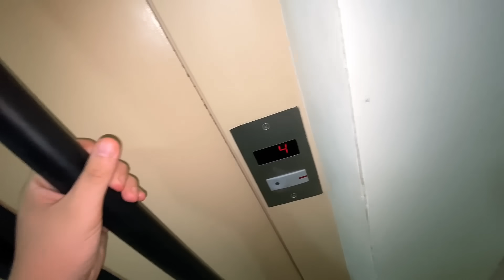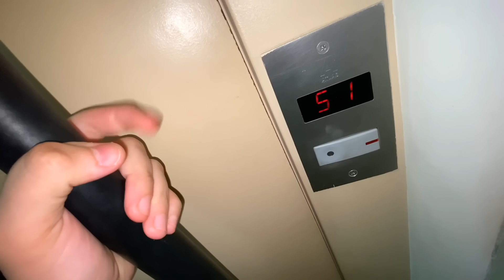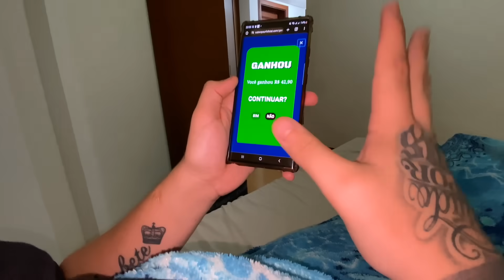ESSA FOI NOSSA PRIMEIRA VEZ… Enem